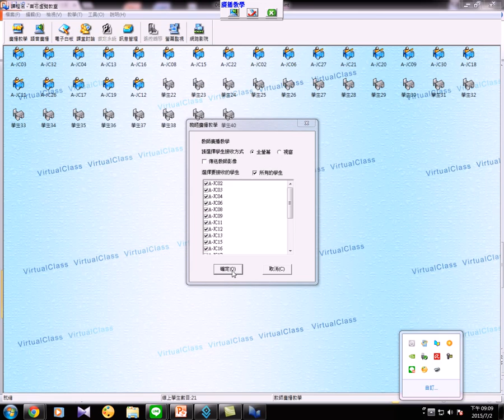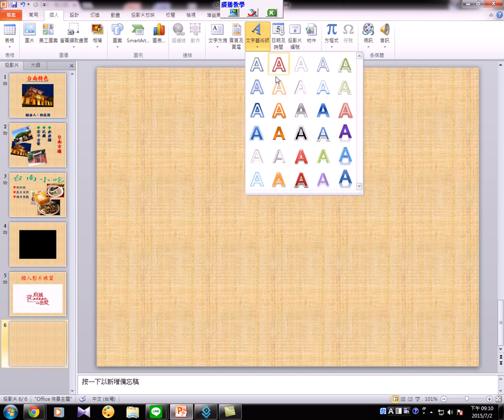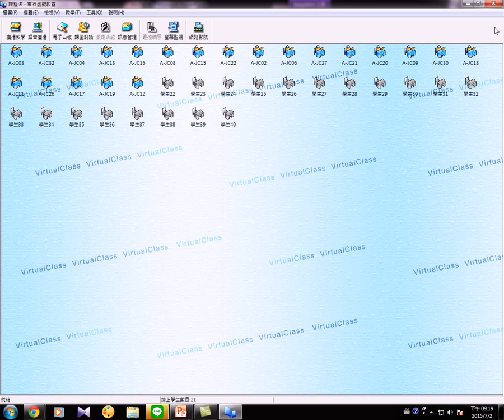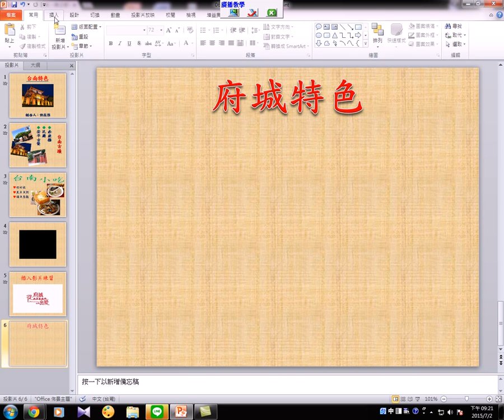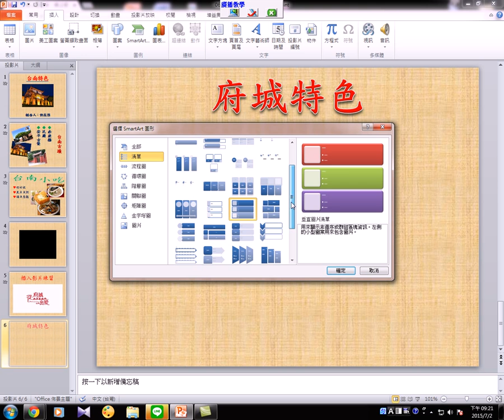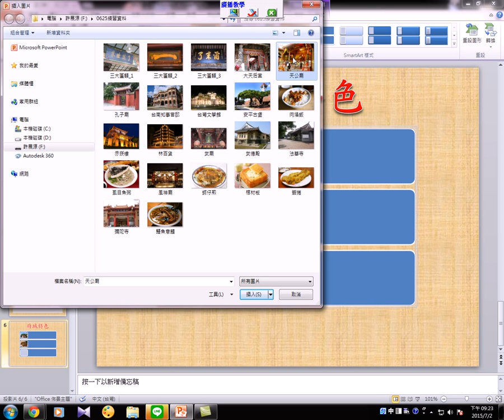群亞0702 簡報製作03